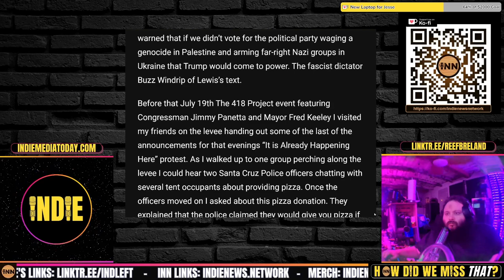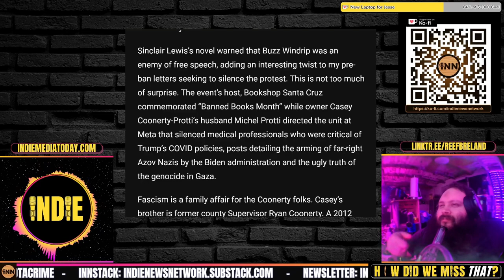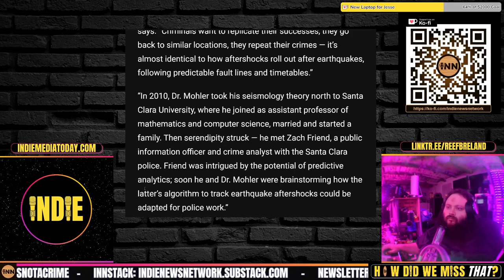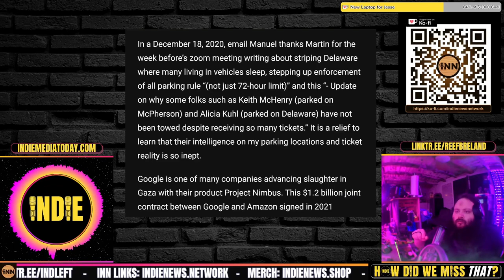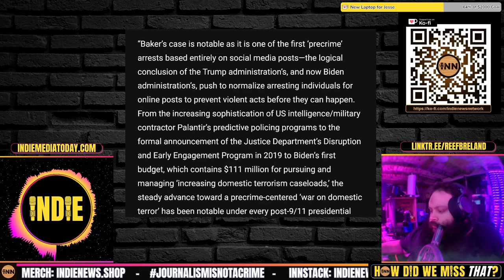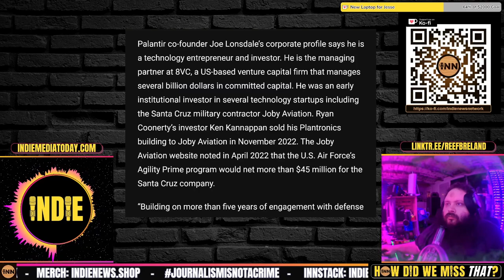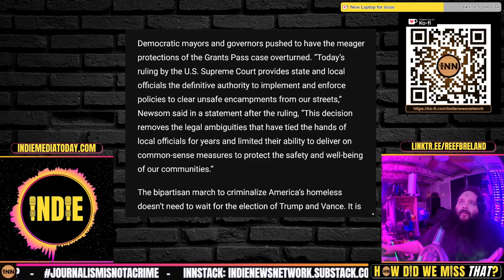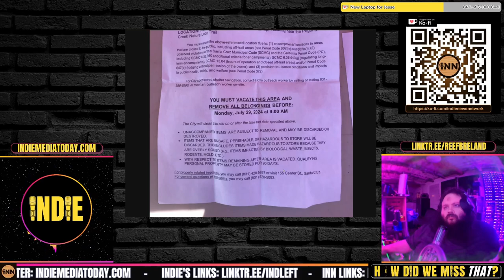IT IS ALREADY HAPPENING HERE: Keith McHenry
⭐ IT IS ALREADY HAPPENING HERE
IT IS ALREADY HAPPENING HERE: Keith McHenry, Anarchist Cook

Credits:
⭐ Thumbnails & Outro: Bigmadcrab & Indie Left
⭐ Intro: Joe @STFUshitlib3 & Indie Left
⭐ Outro Music: Redpilled by Jesse Jett & The Awakening by Patrick Patrikios